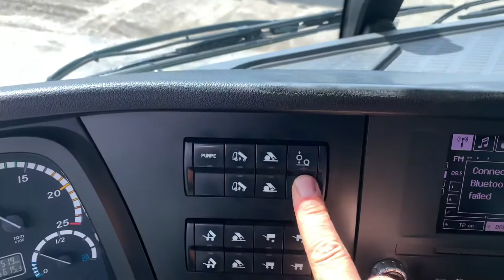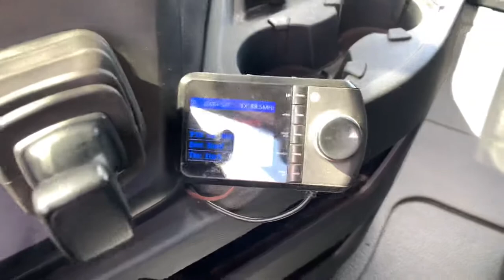Mercedes-Benz Arocs 2658k 2014 254518km